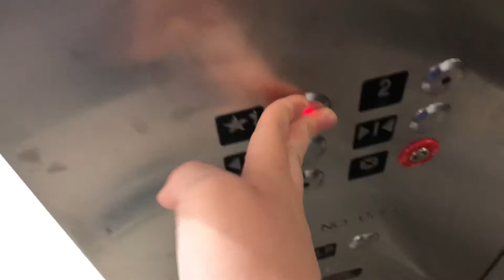[EL] Kone Traction Elevator at the Miami Int Airport (Terminal D)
This is the last elevator I have filmed while I was here at the MIA in Miami, FL, located at the end of Term D. My favorite thing about this is the Outside Floor Indicators and Arrow Lanterns, I like them a lot! Besides that, the cab is generic as hell.

Elevator Brand: Kone
Elevator Model: EcoSpace
Elevator Type: Traction
Floors Served: 2
Est Installation: 2000’s
OG Fixtures (Most Notable): Innovation Bruiser, Kone Dot Matrix Floor Indicator
Mods/Later Additions (if any): ???

Overall Opinion: Interesting